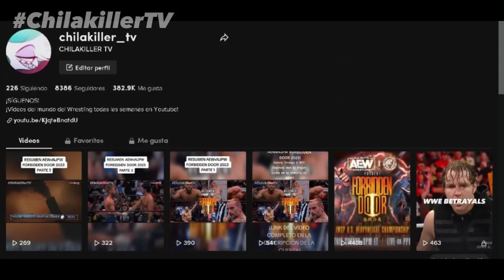TODOS los EVENTOS DE WRESTLING en JULIO 2023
wwe
videos de lucha
resumen raw
resumen smackdown
canal de wwe
wwe review
analisis wwe
lucha libre
top wwe
tops wwe
curiosidades wwe
videos de wwe tops
tops wwe
videos de lucha libre
aew
aew resultados
resultados
resumen
review
analisis
highlights
aew dynamite
aew rampage
aew highlights
wwe highlights
aew review